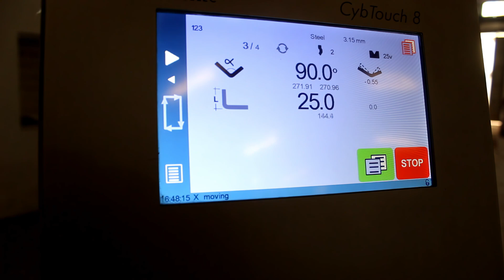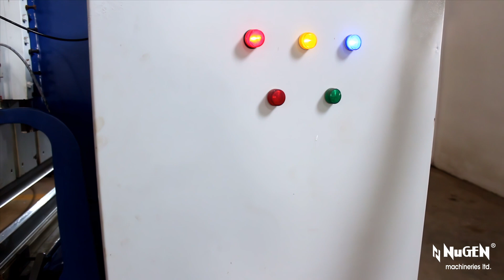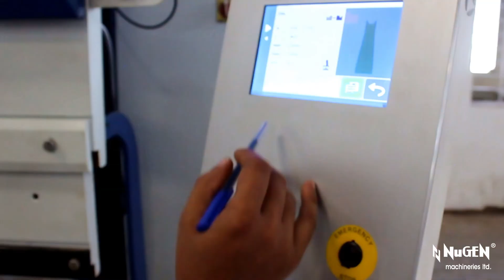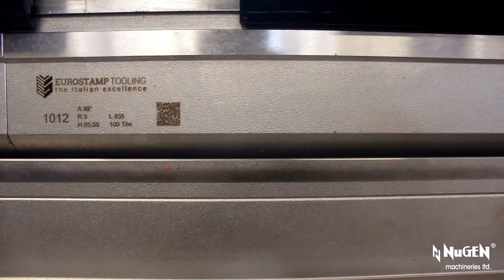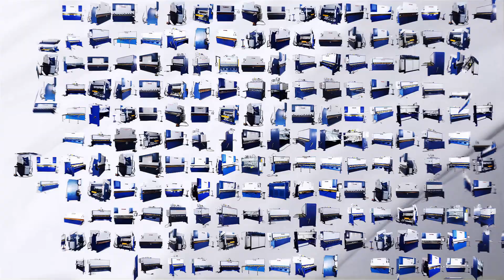Trimans CNC Synchro Hydraulic Press Brakes | CNC Metal Bending Machines | NuGEN Machineries Ltd.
Trimans® - Bends Effortlessly, Cuts Accurately!

अत्यंत गर्व के साथ आपको सूचित करना चाहेंगे:

👉🏻NuGEN Machineries Ltd. बीस वर्षों से भी ज़्यादा समय से, निरंतर रूप से आई.एस.ओ (ISO) सर्टिफाइड कंपनी है।

👉🏻हमारी सभी मशीनों का निर्माण अंतराष्ट्रीय स्तर के मानकों का पालन कर, गुणवत्ता को महत्व देकर; श्रेष्ठतम अभियंताओं (इंजीनियर्स) एवं तकनीकी कर्मचारियों द्वारा किया जाता है।

👉🏻सन् 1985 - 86 : भारत में पहला स्वतंत्र रूप से निर्मित, रियर सिलेंडर हाइड्रॉलिक प्रेस ब्रेक एवं हाइड्रॉलिक शियर बनाने का श्रेय NuGEN Machineries Ltd. को ही दिया जाता है।

We take extreme pride in introducing ourselves as Nugen Machineries Ltd. - ‘Pioneers of Indigenously Designed, Engineered and Manufactured, Trimans® Hydraulic Press Brakes and Hydraulic Shears’ in India since 1982.

Nugen has held ISO CERTIFICATION for more than last two decades.

What are Hydraulic Press Brakes?

Hydraulic Press Brakes are the machines used for bending metal sheets and metal plates.

BendingForce required in this process determines the values of machine capacity and tonnage. This depends entirely on the MaterialThickness, MaterialLength, Type of Jobwork, Type of Metal and its UltimateTensileStrength.

Trimans Hydraulic PressBrakes bend SheetMetal by lowering a punch into sheet metal positioned on top of a die.

Bending a sheet metal or a metal plate requires a very high force.

Hydraulic Pump converts Mechanical Energy into Pressure Energy required to drive the hydraulic system. HydraulicCylinders of Press Brakes convert this Hydraulic Pressure into Kinetic Energy, to propel the ram downwards.

The ram, driven by synchronous hydraulic cylinders on both sides; is the component of the hydraulic press brake's driving mechanism, to apply pressure.

Ram-mounted Punch (positioned on the top), bends the metal sheet by punching it onto the die, a table bottom mount tool with angular v-grooves; which provides the necessary BendingAngles to the metal sheet.

Trimans Hydraulic Press Brakes can bend the metal multiple times till the desired and required shape is achieved.

Nugen Machineries Ltd. put in a lot of dedicated craftsmanship and efforts in manufacturing quality machines, that assure unmatched precision, greater values of productivity, and unbeatable longevity! Trimans® from NuGEN Machineries Limited - Redefining Perfection, since last four decades.

While some other reputed companies manufacturing Mechanical Press Brakes & Mechanical Shears had to collaborate with foreign manufacturers to manufacture Hydraulic Press Brakes & Hydraulic Shears; NuGEN Machineries Limited Indigenously Designed, Manufactured and Pioneered the Rear Cylinder Hydraulic Press Brakes & Variable Rake Angle Hydraulic Shears in India, nearly four decades ago. And that too, single handedly, without any foreign collaboration / technical tie-up.